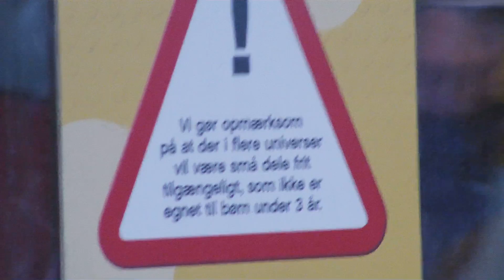LW2011DK - LEGO Cascade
LEGO World 2011  - Copenhagen, Denmark  16th to 20th February.
Pay attention, that is NOT water that is falling in the cascade! ;)